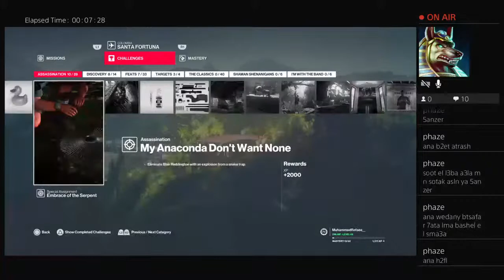MuhammedRefaee__'s Live PS4 Broadcast